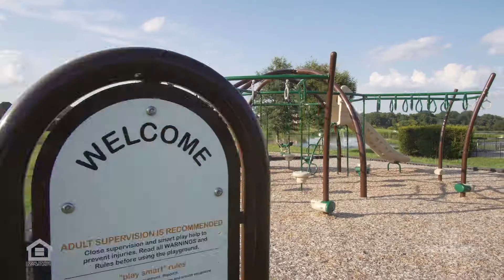New Homes in Chester, VA | Meadowville Landing by HHHunt Homes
At HHHunt, we believe it's how you live that matters. HHHunt designs with you in mind providing options for any lifestyle with single-family homes, townhomes, condos, and apartments in Maryland, Virginia, North Carolina and South Carolina.